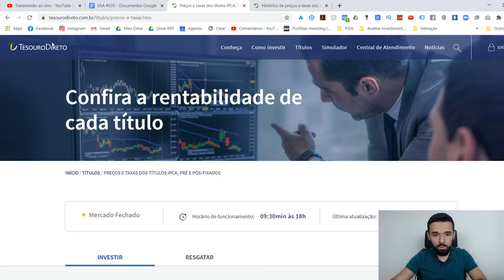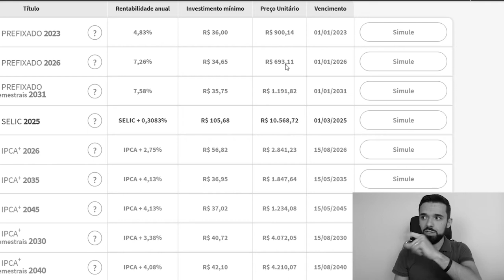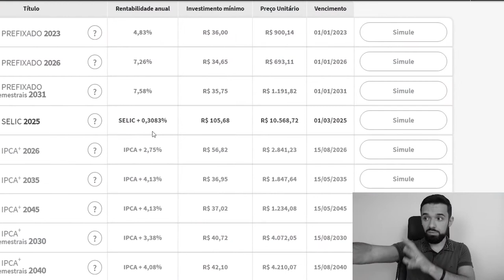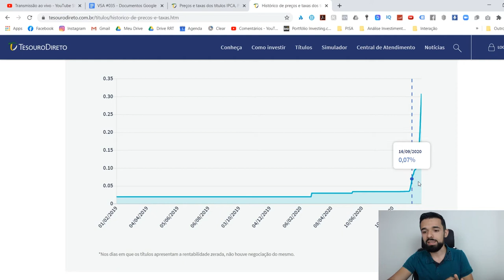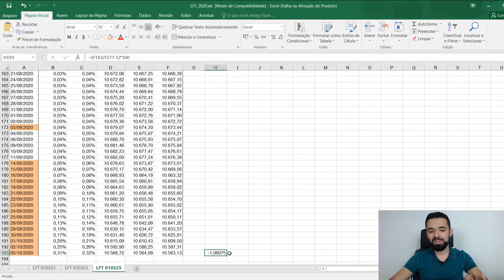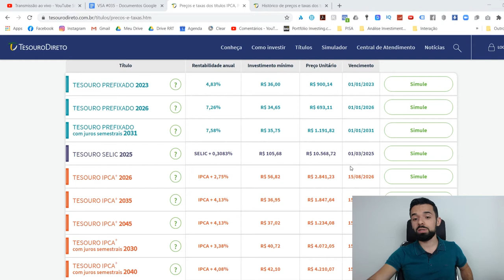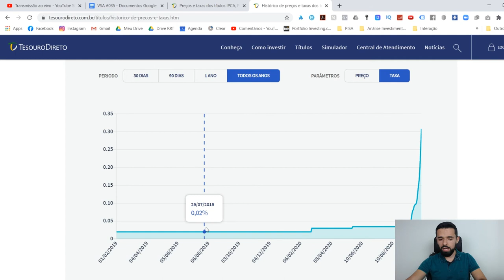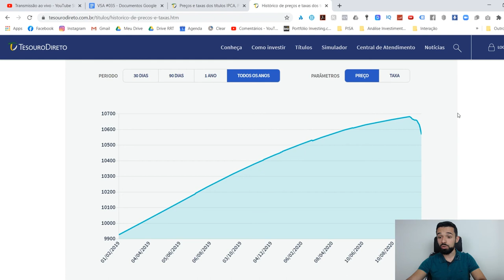ATÉ ONDE VAI A QUEDA DO TESOURO SELIC? O QUE FAZER AGORA? E A RESERVA? | VOCÊ SEMPRE EM ALTA #033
Até onde vai a queda do Tesouro Selic? O que fazer agora? E a reserva?